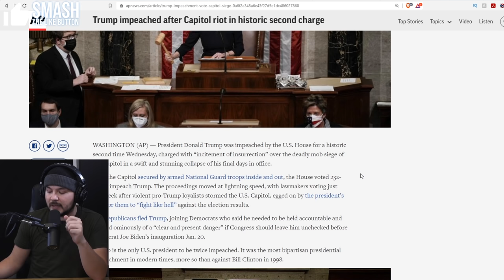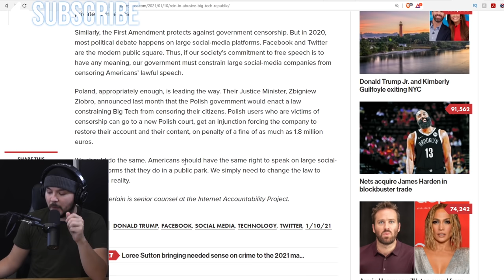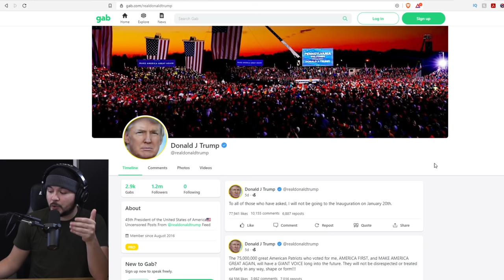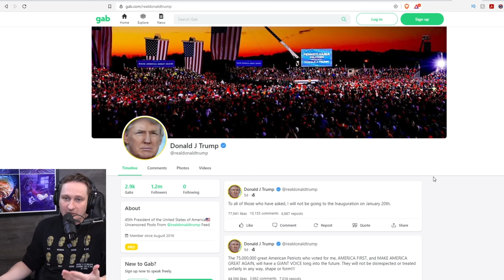Trump Impeached AGAIN, Democrats FORCE THROUGH Articles At The Last Minute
Tim, Ian, Luke, and Lydia invite tech journalist and author Allum Bokhari to discuss recent events involving Trump's second impeachment.

Guest: Allum Bokhari @LibertarianBlue (Twitter), author of "Deleted: Big Tech's Battle To Erase The Trump Movement And Steal The Election": deletedbook.com

Hosts:
Tim @TimcastNews (everywhere)
Ian @IanCrossland (everywhere)
Luke @LukeWeAreChange (Twitter) @wearechange (YouTube)
Lydia @SourPatchLyds (Twitter) @REALSourPatchLyds (Gab) @Ultr4violet (Instagram)